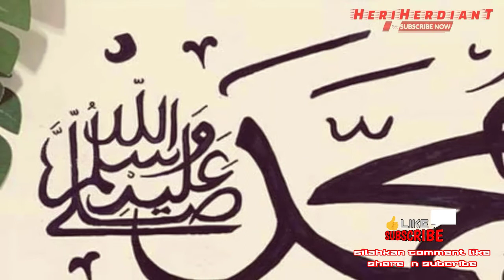Dialog Rasulullah dengan sahabat tentang dajjal